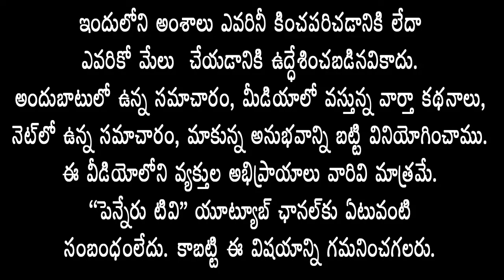కూతురు పెళ్లి విషయంలోనే దూకుడు ప్రదర్శించని వ్యక్తి రాక్షసుడు ఎలా అవుతాడు - రాచమల్లు కిరణ్ రెడ్డి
prnneru news

How can a person who does not show aggression in the matter of his daughter's marriage become a demon - Rachamallu Kiran Reddy